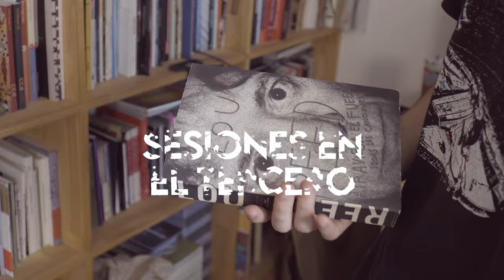Nando García - En El Tercero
De todas formas una de las experiencias destacadas de la temporada fue recibir al Nando y a la Alfi en el tercero. Algo mágico sucede cuando se juntan en una pieza a tocar, logran convocan una fuerza intima y emotiva que no se vive todos los días. Esta demás decir que corrieron lagrimas durante la grabación de esta sesión. De los dúos mas potentes de la escena nacional, de eso no cabe duda.

Integrantes:
Nando García - Guitarra y Voz
Alfonsina García - Cello y Voz

Temas:
00:36 - Silaciú
04:09 - Cable
08:19 - Coraza + Cover de "Anything" (Adrianne Lenker)
13:33 - Grito y Plata
17:40 - Pirueta

Equipo de Trabajo:
Dirección y Montaje - Jorge Peña
Cámaras - Francisca Sáenz, Juan Francisco Palomo, Benjamín Gonzáles (Alcachofa.jpg)
Producción y Sonido - Juan Diego Soto

PROYECTO FINANCIADO POR EL FONDO PARA EL FOMENTO DE LA MÚSICA NACIONAL, CONVOCATORIA 2020, REGIÓN METROPOLITANA.